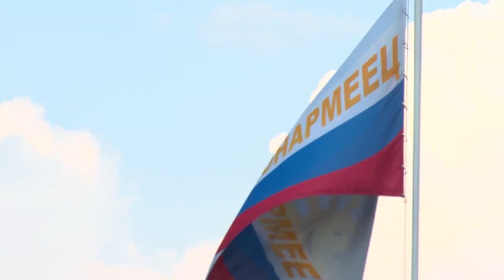Завершилась летняя оздоровительная кампания в лагере Юнармеец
Летняя оздоровительная кампания завершилась в лагере Юнармеец. За лето в оздоровительно-образовательном центре отдохнуло почти 900 ребят. Закрытие четвёртой смены отметили торжественной линейкой.